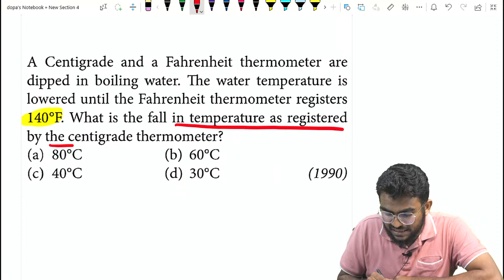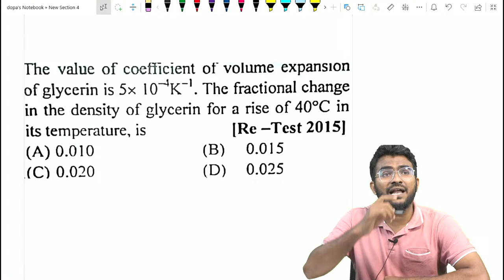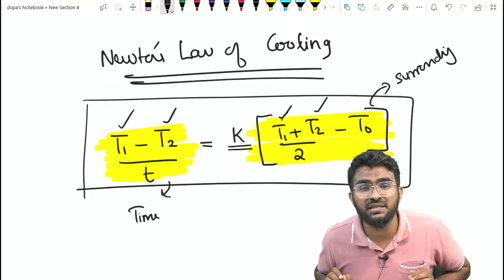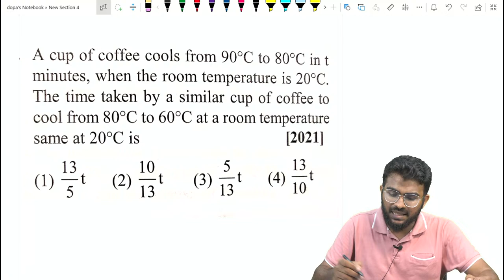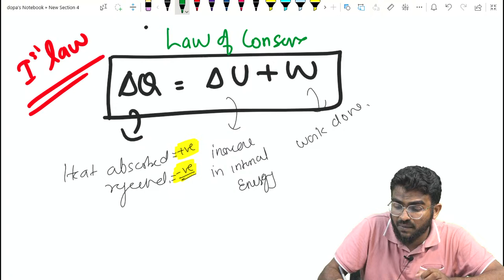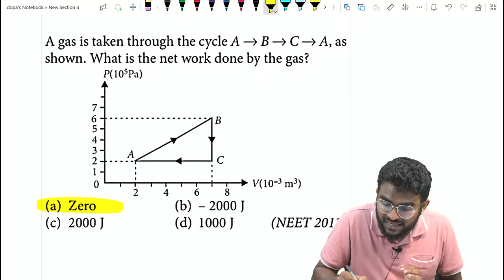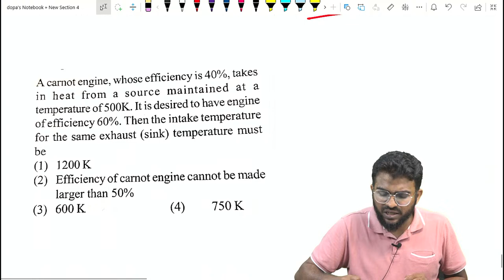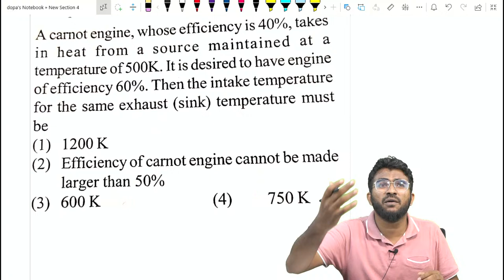Thermal Properties of Matter, Thermodynamics | MUNEEB SIR | REVISION SERIES